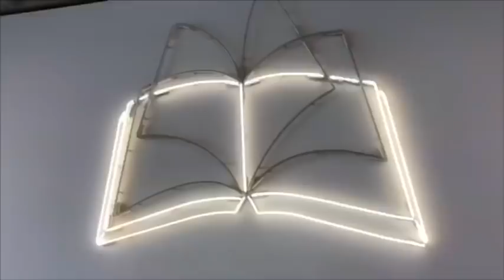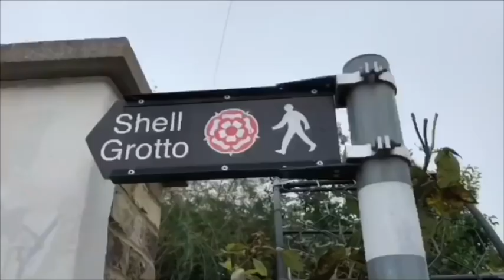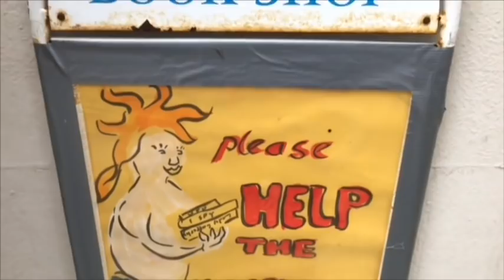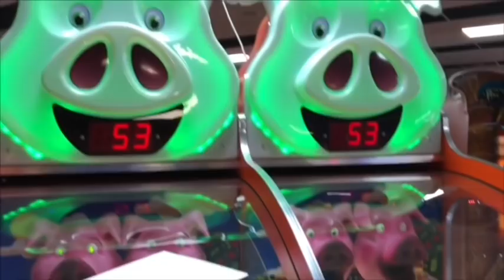Margate Vlog | w. Lauren, David & Chris | 2018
A vlog with a difference. Last month Simon and Chris spent the weekend down with Lauren and David, spending a day in Margate which he filmed so you could all join them for a day of fun.

Simon Elsewhere...